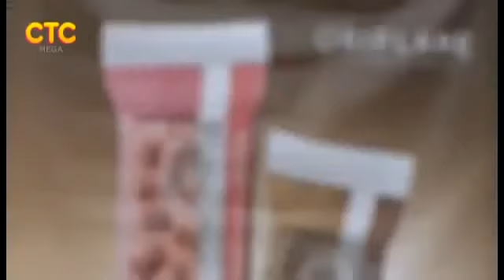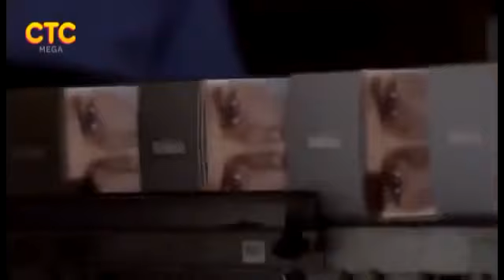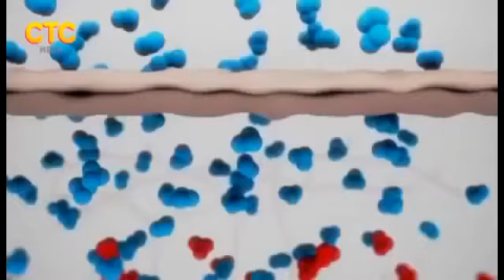Wellness на ТВ В передаче Утро на СТС